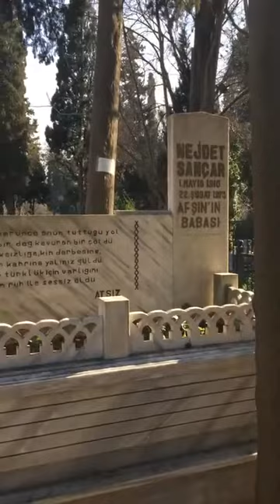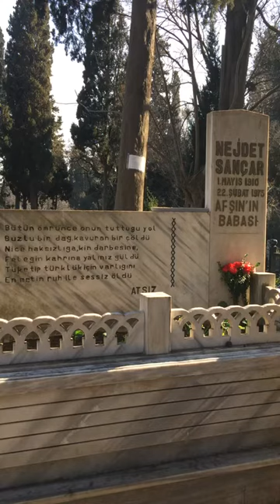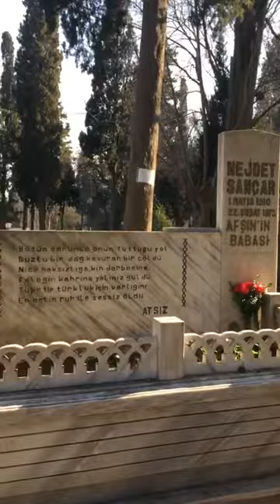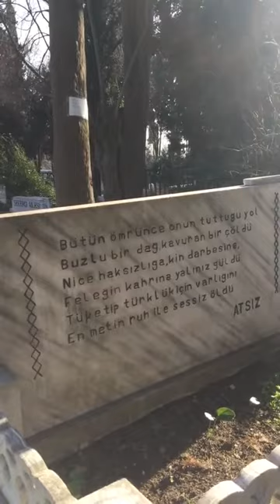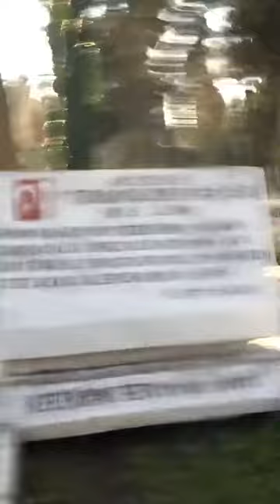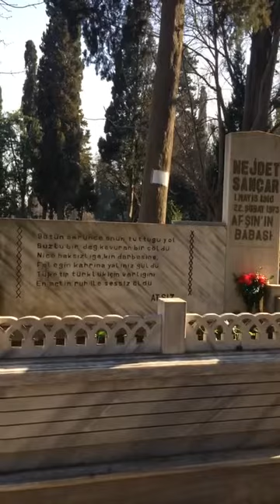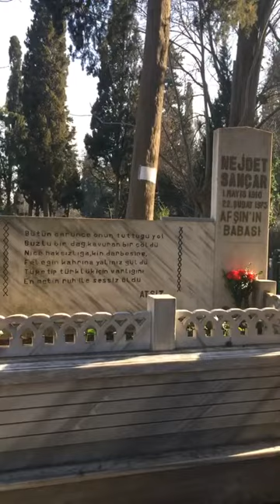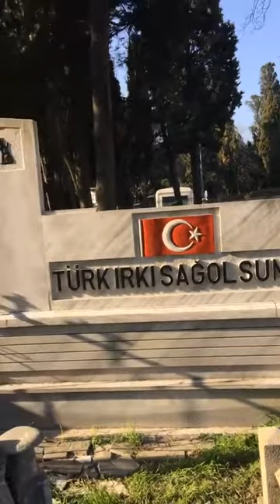Nejdet Sançar’ın Mezarından Canlı Yayın - Yücel Önder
Video; 22 Şubat 2021 tarihinde Nejdet Sançar' ın mezarı başından tarafımızca canlı yayın videosu olarak çekilmiş, instagram sayfamızda yayınlanmıştır. Paylaşıma yaptığım açıklama şu şekildedir: "Fikir teorisyenimiz Nejdet Sançar’ ın aramızdan bedenen ayrıldığı 22 Şubat’ ta mezarı başından yaptığımız canlı yayını dikkatinize sunuyorum. Tabi, Nejdet Sançar burada Atsız’ la yan yana yattığı için aynı zamanda Atsız’ ın da huzurundayız. Fikrimizi geliştirip bizlere ulaştırdığı için, ilk Türkçülerden günümüze bir aktarma organı olarak görev gördüğü için Nejdet Sançar’ a minnnettarız. Ruhu şad olsun."